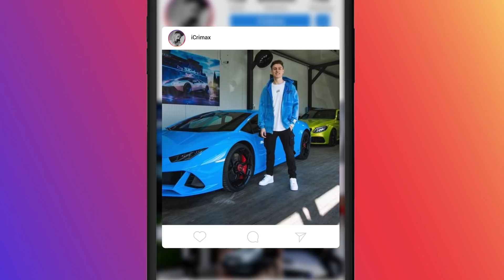die VERRÜCKTESTEN AUFNAHMEN von ÜBERWACHUNGSKAMERAS 2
iCrimax reagiert auf @Hooked.